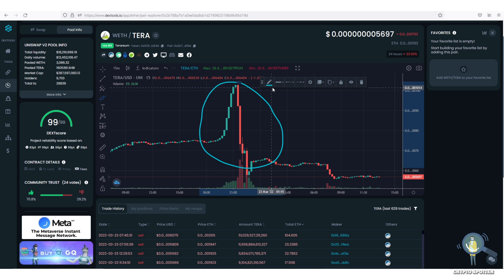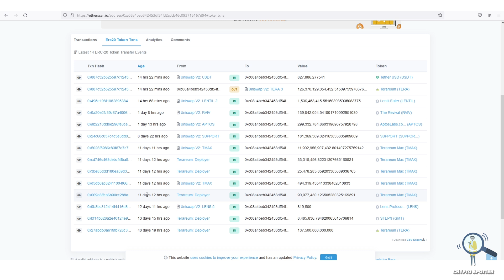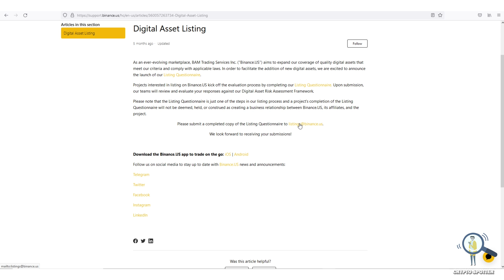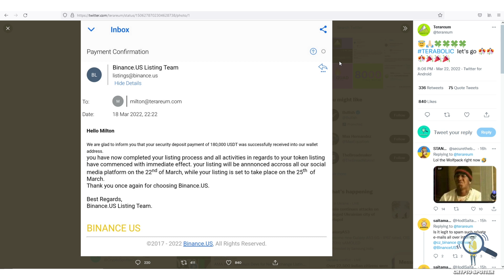🚨Terareum Listing On Binance US? - Scam Or Legit? Explained in Detail✅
In this video we are going to talk about terareum and binance listing email situation and what exactly is happening.